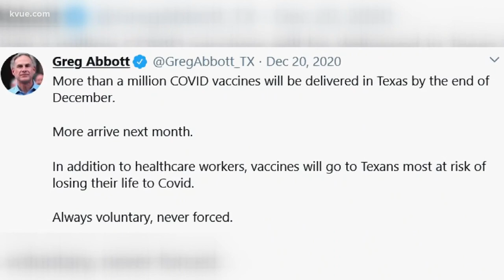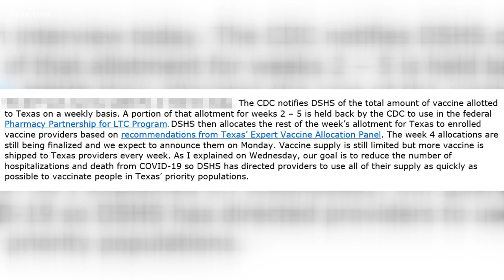Number of COVID-19 vaccines received in Texas falls short of goal | KVUE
The number of COVID-19 vaccines received in Texas so far has fallen short of the goal. Starting on Monday, the state will distribute its fourth week of vaccines.